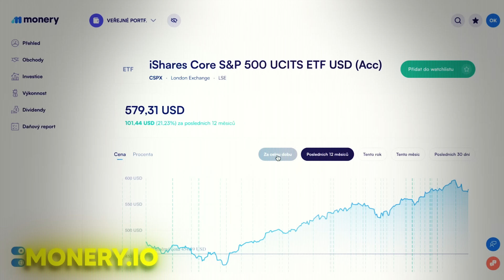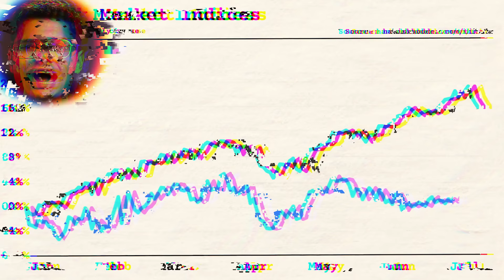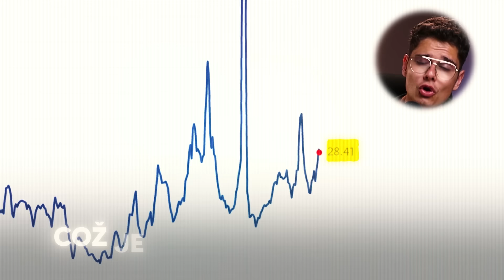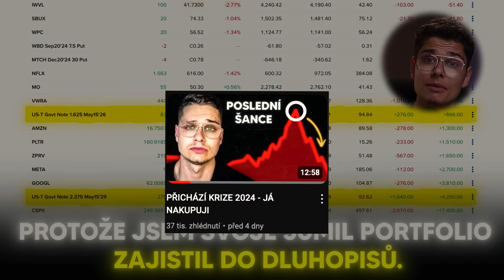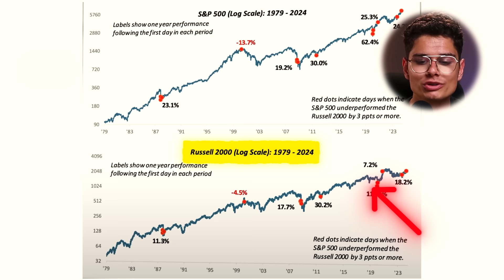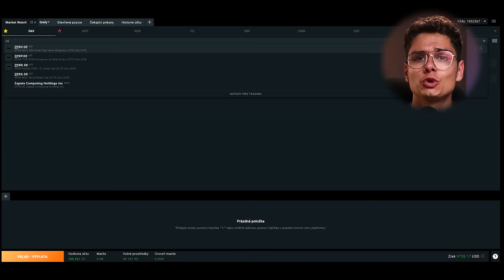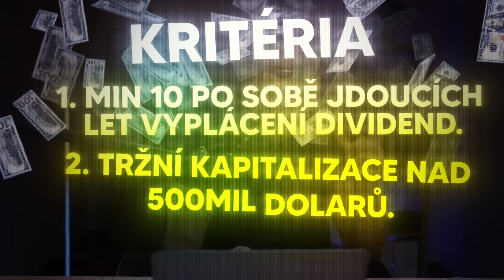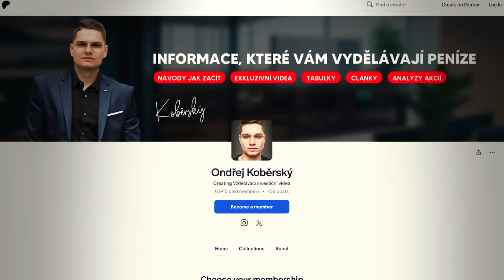KRACH 2024 ZAČAL - TOHLE ETF PORÁŽÍ S&P 500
Nech tvé peníze pracovat pro tebe – i když třeba spíš. Začni investovat a vybuduj si portfolio, které vydělává. Staň se investorem⬆